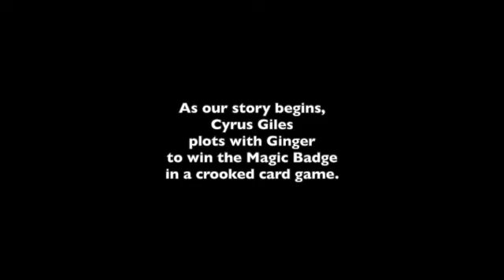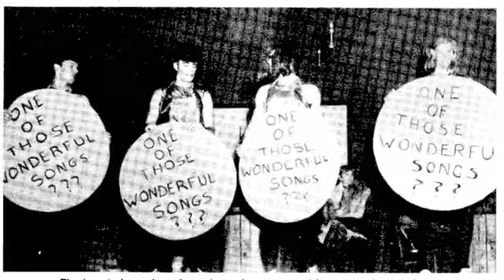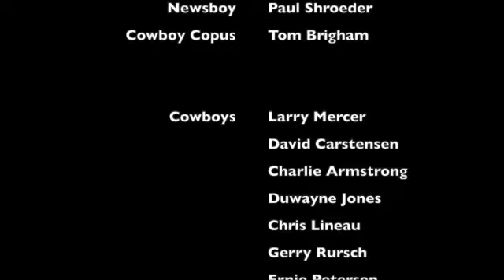I'm Gonna Be Rich from Guys and Giles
The Clinton (Iowa) High School Junior Carnival in 1969 featured an original play with original music. In this song, Ginger imagines becoming rich. Full credits from the original program are included.

The instrumentalists were not listed in the printed program, but that's Duff Minckler on guitar and, I believe, Tom Brigham on trumpet.

I remember the lyrics that  Duff sang when he introduced the song to me. There was a change of lyrics in the first few lines that I'm not certain of now. There were no song-specific credits in the program, but this one is really all Duff's.

Marty Mangold